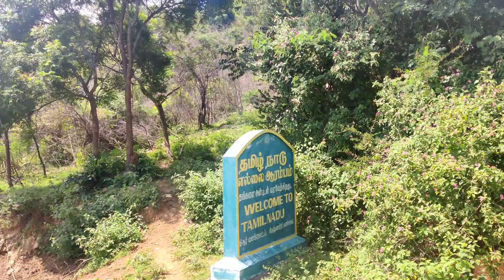Confluence of borders TN, KA, AP | try border | raghudsp | tamil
Hey guys hope you are doing 😍